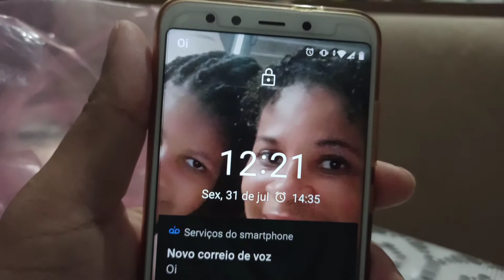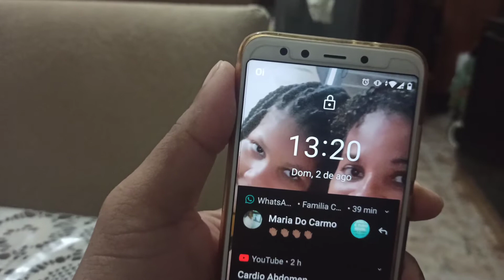JEJUM DE 48 HORAS # FNP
Óbvio que houve uma diminuição de peso, porém a minha real intenção não foi essa! 👊🏾💪🏾